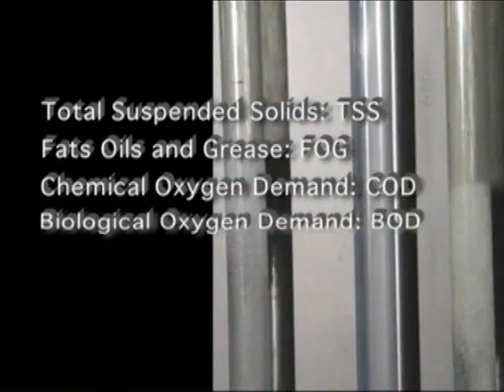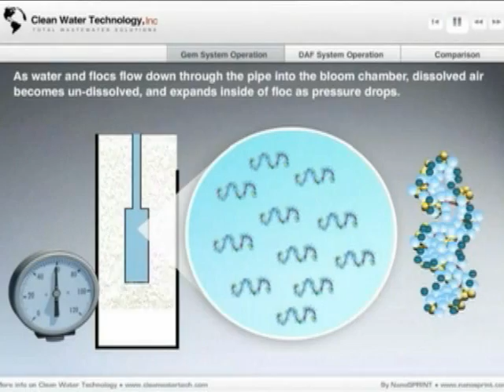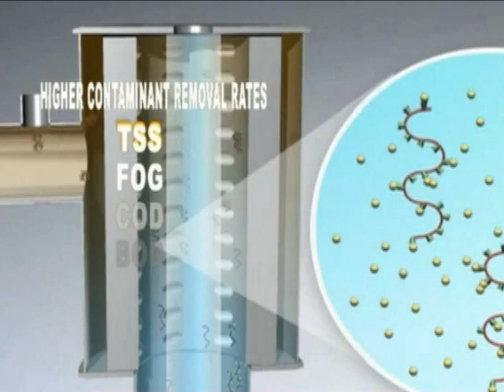CWT-GEM System (Narrated)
The GEM (Gas Energy Mixing) System by CWT is the latest advancement in solids / liquid separation technology.  The GEM system is similar to DAF in that it floats the solids to be removed by a skimmer.

The big difference is that 100% of the water that flows into the GEM system first passes through patented mixing heads, where polymer and pressurized air are introduced to the liquid and mixed in a hydrocyclone.  The introduction of pressurized air causes floc seeding on the micro-bubbles before the flow even reaches the tank.  The flow is depressurized in the bloom chamber, where the micro-bubbles covered in polymer and solids suddenly expand and rise to the surface.  Excellent removal of TSS, FOG, COD and BOD.

The GEM System gives a far higher performance efficiency in a smaller footprint than a standard DAF, which recirculates water with dissolved air and relies on collision and attraction of the air and the solids.

For more information on the GEM system, please call George Terry, Pureworld Solutions Inc, Delta, BC.